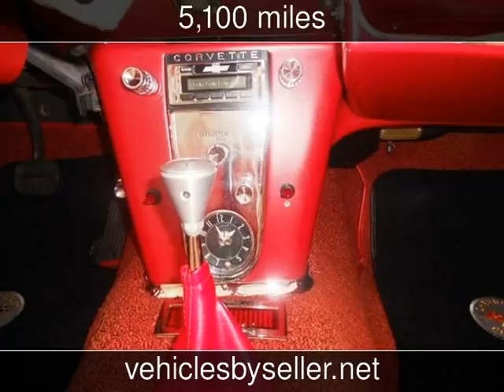1961 Chevrolet Corvette Used Cars - Omaha,Nebraska - 2016-10-01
See more details about this used car This 1961 Chevrolet Corvette with 5,100 miles is for sale at Vehicles by Seller.